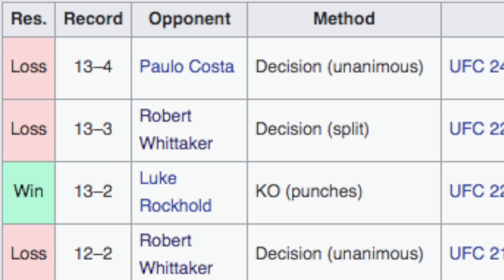Israel Adesanya CAN'T beat Yoel Romero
Israel Adesanya vs Yoel Romero at UFC 248 will bring the last of the stylebenders to extinction.

Help me keep making videos! 🙏